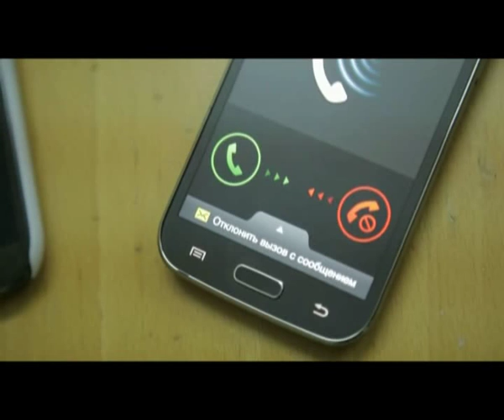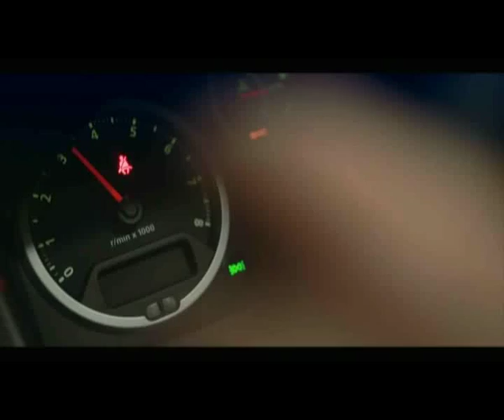"Қайырлы таң" (10.08.2015)